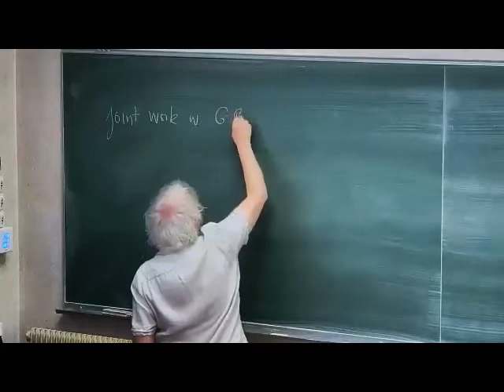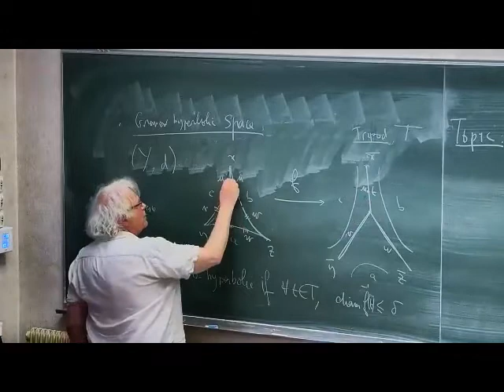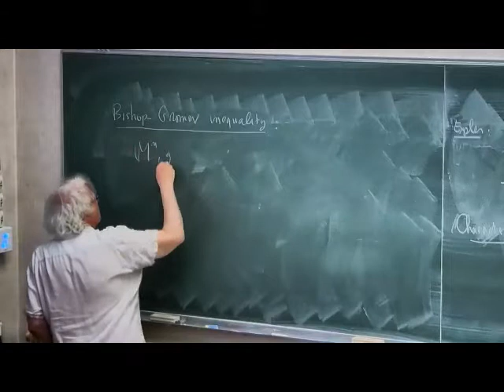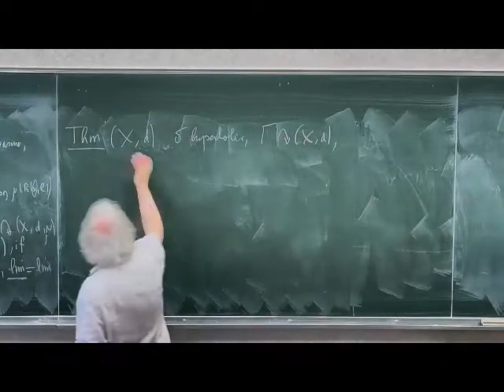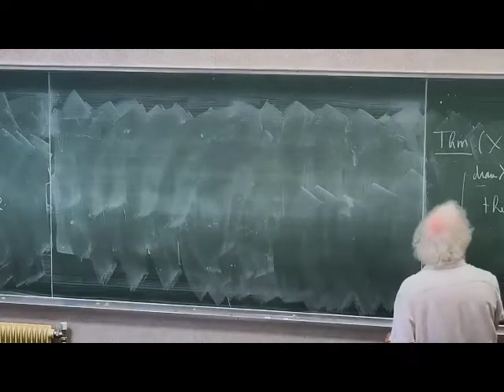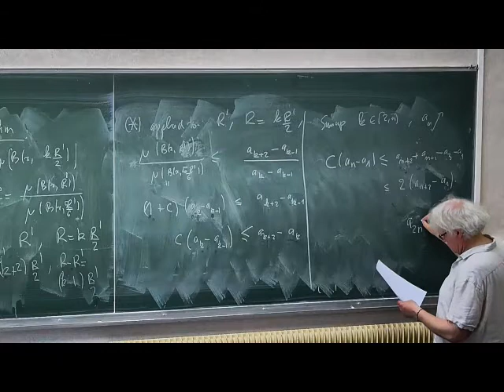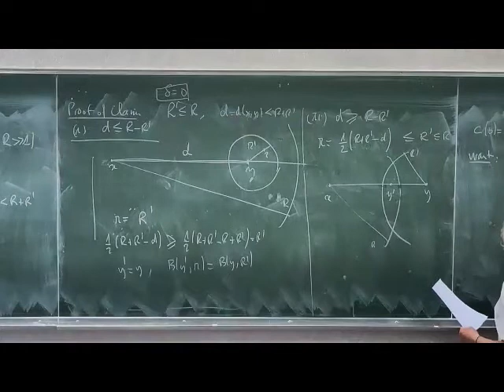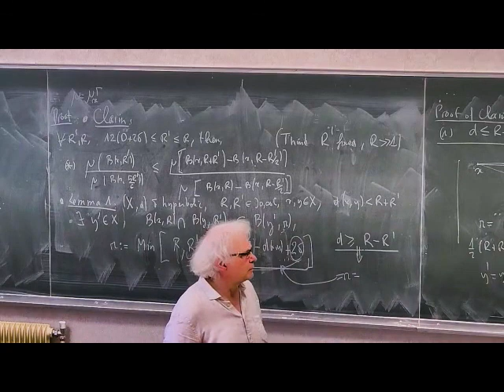G. Courtois - Compactness and Finiteness Results for Gromov-Hyperbolic Spaces 1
This is a series of lectures on Bishop--Gromov's type inequalities adapted to metric spaces. We consider the case of Gromov-hyperbolic spaces and draw consequences of these inequalities such as compactness and finiteness Theorems. This course is intended to be elementary in the sense that the necessary background is described in detail.